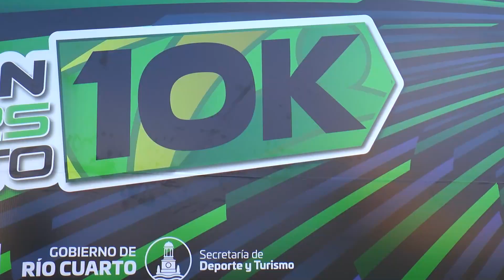3° edición de la Maratón Deportes Río Cuarto